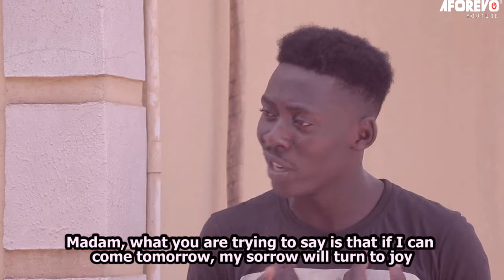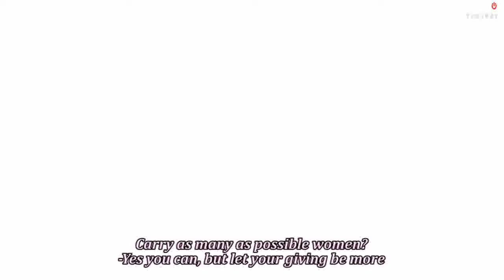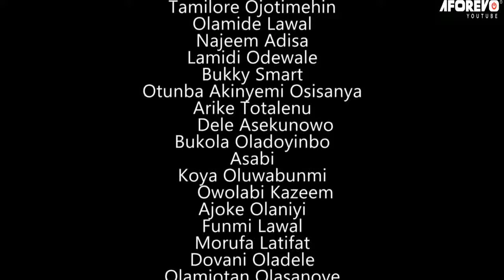Osuwon Rate - Latest Nigerian Yoruba Movie Starring : Ibrahim Chatta, Kemi Afolabi, Taiwo Hassan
Starring : Ibrahim Chatta, Kemi Afolabi, Taiwo Hassan